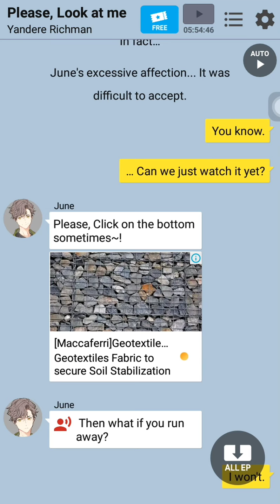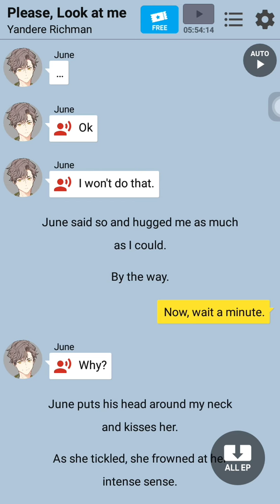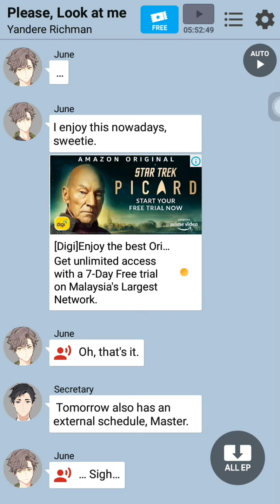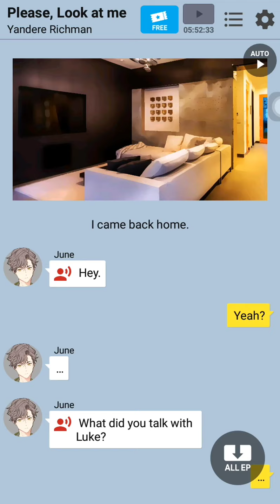Yandere Richman Ep 26 - Please Look At Me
Yandere Richman by Chatbook